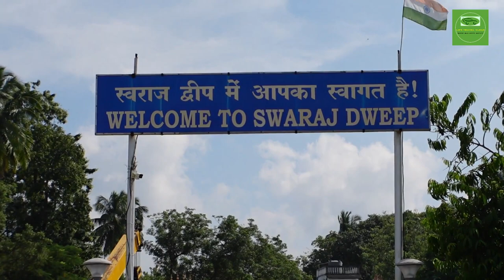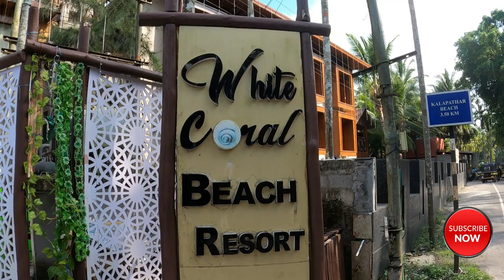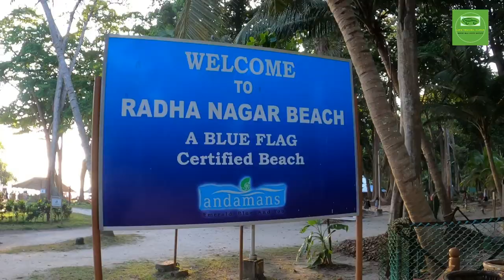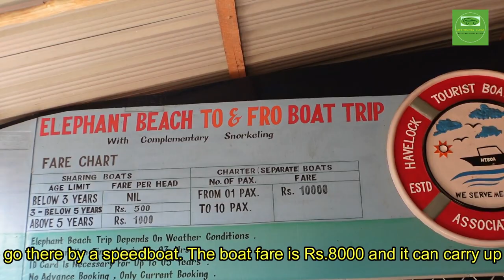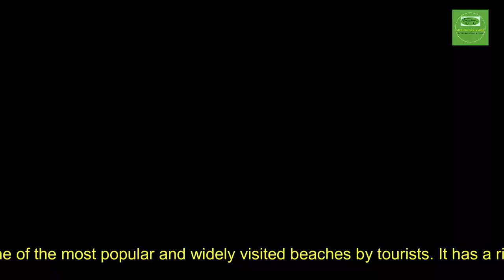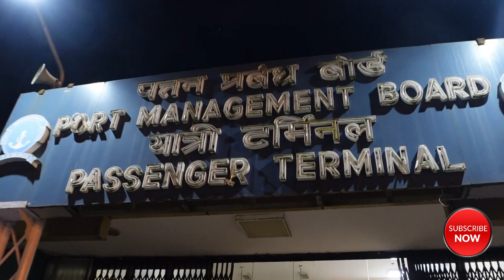TURQUOISE HAVLOCK ISLAND | ആന്‍ഡമാനിലെ വൈഡൂര്യദ്വീപായ ഹാവ്ലോക്കിൽ | THE EMARALD ANDAMANS-3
Havlock Island is the most demanding Island in Andamans. Renamed in 2018  as Swaraj Island, it is about 50 Kms away from Port Blair.
Havelock is connected with Port Blair via the sea route only. There are Government ferries and private cruises for Havelock from Port Blair. The govt ferry costs around Rs.500 while private ferries cost more than Rs.1500.  The Makruzz ferry we are cruising is a fully air conditioned ship which can carry about 250 passengers.  It has three classes, Premium, Deluxe and Royal. The ship can sail at a maximum speed of 30 Nautical mile ( 55 km/hr).
Havelock Island was previously named after a British general, Sir Henry Havelock, who served in India.  In December 2018 it was renamed as Swaraj Island as a tribute to Subhas Chandra Bose. The island's current population consists of mainly Bengali settlers. The total population of around 8000 people is spread across six villages in Havelock. It’s an island tucked away from the crowds in the azzure blue  waters of the Andaman Ocean. The island is covered with dense jungle and fringed with white sandy beaches shaded by tall green trees. There are all sorts of accommodation options from bamboo cottages to luxury villas, great multinational cuisine restaurants, souvenir shops, ATMs and now even Internet cafés. The island is famous for water sports like Scuba Diving, Snorkeling, Kayaking. You’ll find almost everything you need here, but at a slower pace.
Radhanagar Beach (Google Plus Code : XXM3+V7  Distance from Havlock Jetty: 11 Kms). This beach, on the western coast, also known as Number 7 Beach, is one of the most popular beaches on Havelock and was named "Best Beach in Asia" by Time Magazine  in 2004. Radhanagar beach also bagged the prestigious blue flag certification in 2020. A Blue Flag beach is an eco-tourism model endeavouring to provide the tourists or beachgoers clean and hygienic bathing water, facilities, safe and healthy environment. In the gorgeous Radhanagar Beach, there’s no coral, but the water is tranquil and heavenly for swimming, and it’s surrounded by dense tropical jungle. There are restaurants serving light meals and cold drinks behind the beach as well as a few market stalls.
Kalapathar Beach (Google Plus Code : X2J8+V8M    Distance from Havlock Jetty : 9 Kms).  It is the third most popular destination in the Havelock island. The silky white sand intertwining the greenery of the dense tropical forests is the attraction here. The black rocks found here are the reason for its name and hence swimming is prohibited on this beach.   Sunrise At Kalapathar Beach is unique in its way hence Kalapathar Beach is also known as the sunrise point of Havelock island.
Elephant beach (Google Plus Code : 2W4R+VGM  Distance from Havlock Jetty : 9 Kms by boat).  We need to go there by a speedboat. The boat fare is Rs.8000 and it can carry up to 8 people. A basic Snorkelling session is free for all the passengers going to the beach in speedboat. Elephant Beach is one of the most popular destinations in Havelock Island, due to its serenity, clear water, and water sports. The beach is located 9 Kms from the jetty and is considered the water sports haven of Andaman and Nicobar Islands. Placed between dense tropical jungles, the white sandy beach is covered by tall trees and greenery from all sides. The beach has wooden seating and benches where you can sit back and enjoy the view.  The water at the beach is shallow,  just 1-meter depth and the  waters are free of rocks and hard corals, so you can easily swim in the water. There are locker facilities to keep your valuables and freshwater bathrooms to clean yourself after the water activities.  What makes this beach popular among other beaches is the opportunity to indulge in water activities like scuba diving, snorkeling, sea walking, kayaking, etc.

Permitted to use as a licenced perpetual plan user.